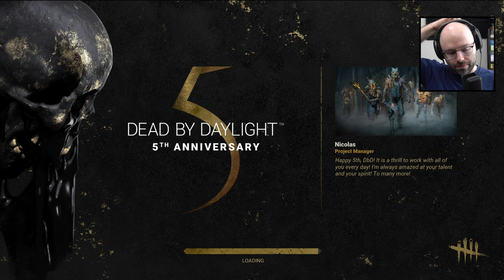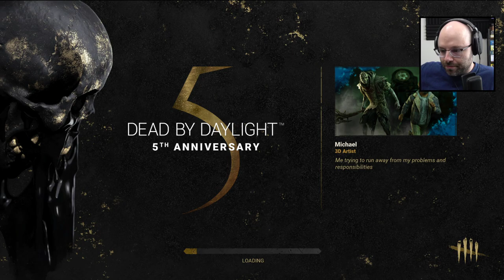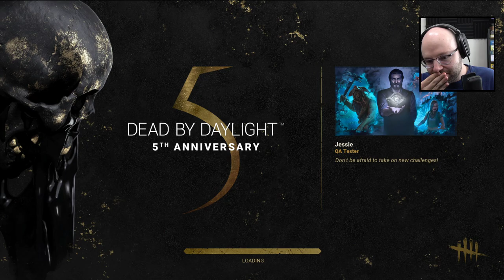Is This The Best The Killers Have To Offer? (Dead By Daylight)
Apollo and I thought it would be fun to get carried in Dead by Daylight by a couple of pro streamers, check it out and see if I can at least master the 'hide' of 'hide and seek'.